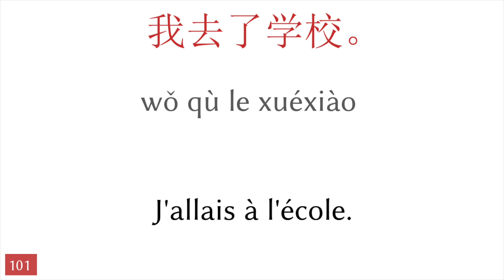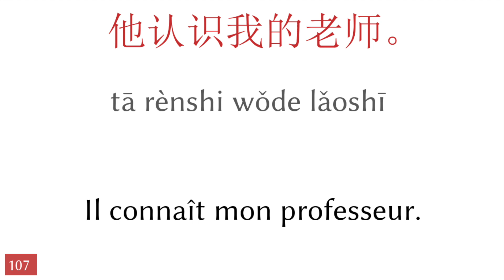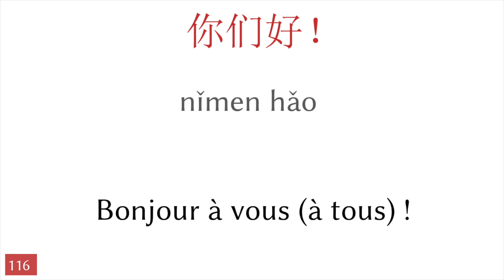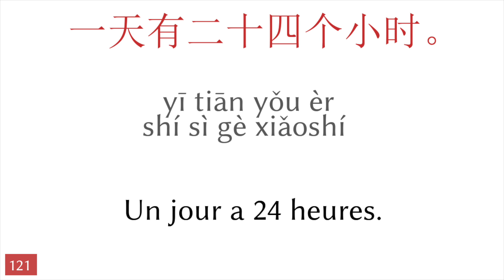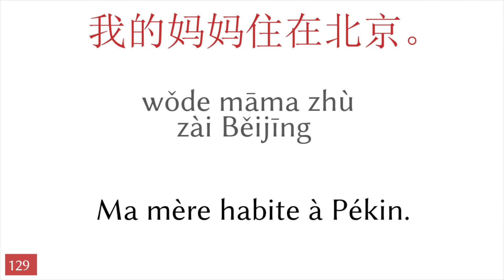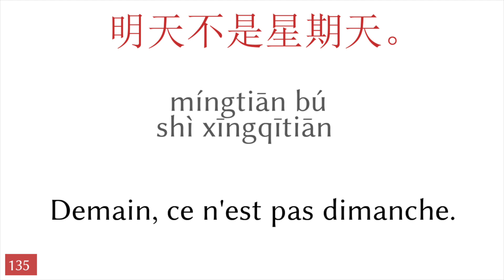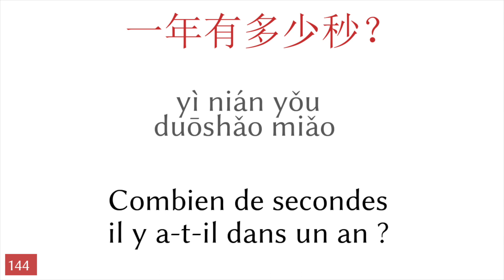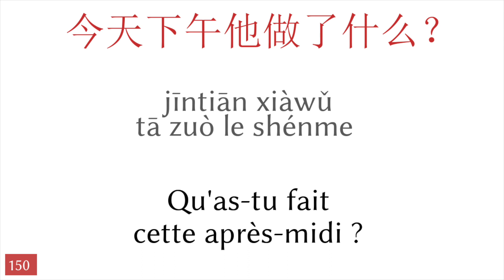50 phrases - Chinois - Français (3)